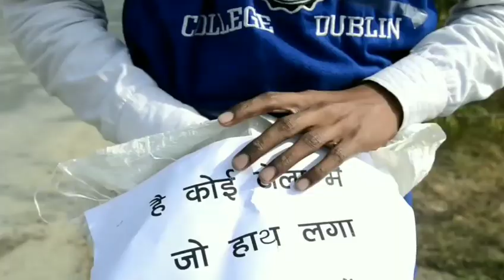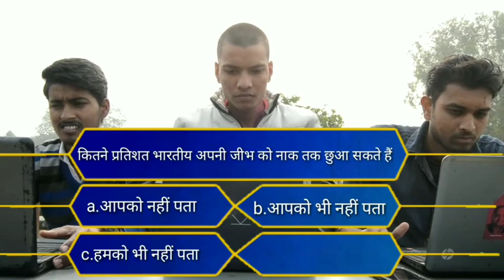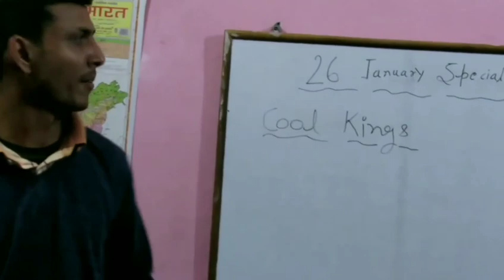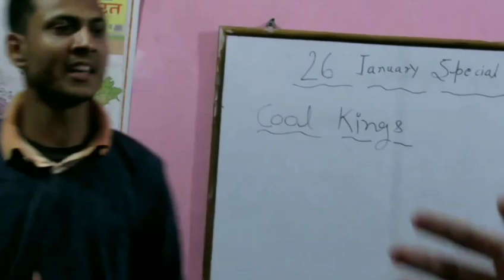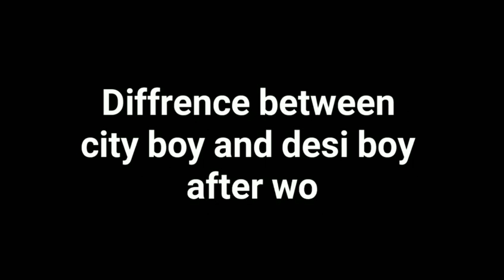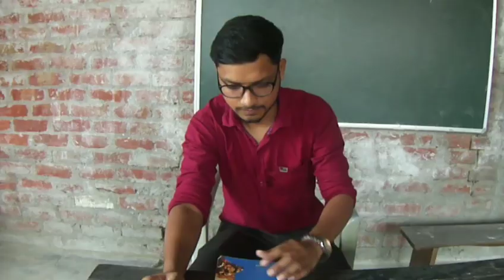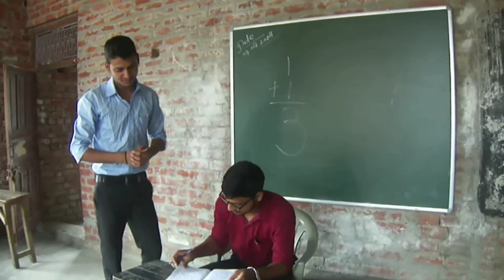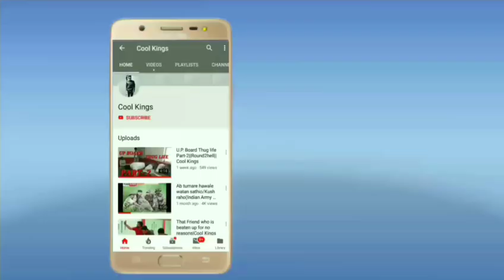1K Celebration Cool kings team || back to back video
Hello guys!!

Credits:

Edited By – Ajeet Yadav
Camera –   Raman(spacial Thanks)
Actor    -   Raghav,Abhishek,Raman,Satyam